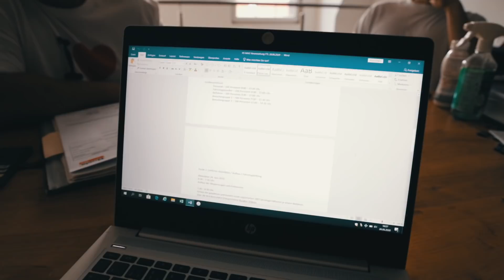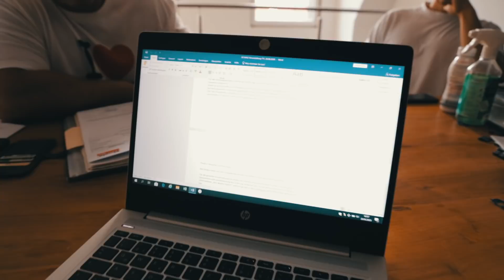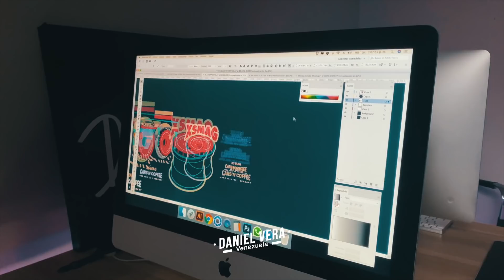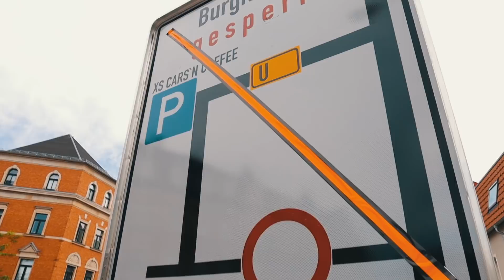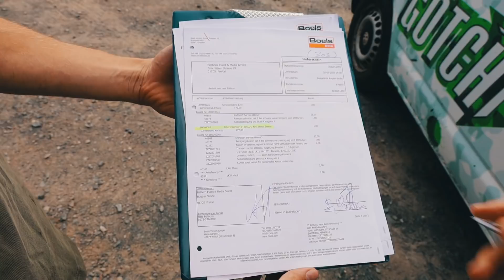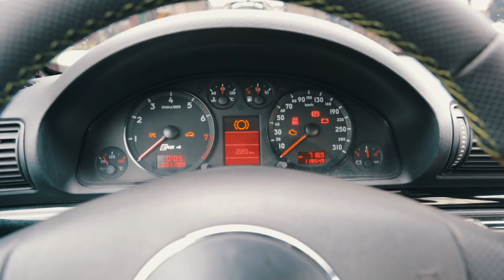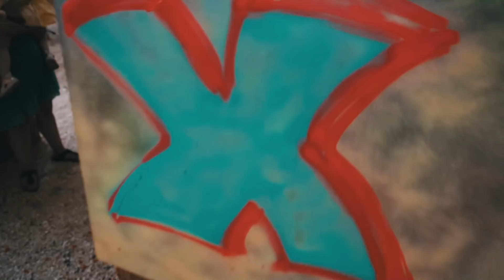WORLD‘s 1st CARSHOW AFTER CORONA | XS CARS'N'COFFEE 2020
Vor ein paar Wochen noch undenkbar, starteten wir am 28. Juni 2020 den Versuch, ein Event der 'Neuzeit' und unter den ganzen Bedingungen/Einschränkungen durchzuführen. Bei diesem Film seid ihr von Tag 1 der Vorbereitungen mit dabei und da lief wieder einmal gar nichts rund ...

🎵 Track Info:

Title: Escape by HaTom & Rofeu